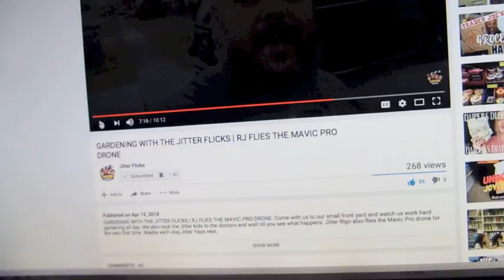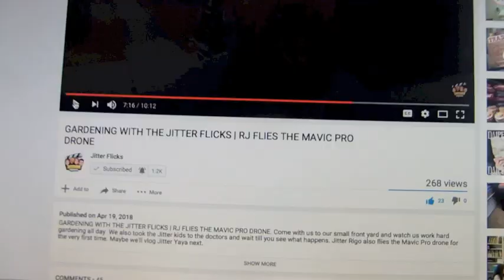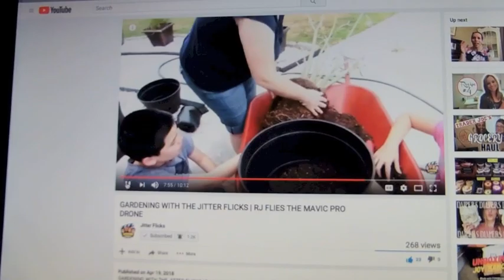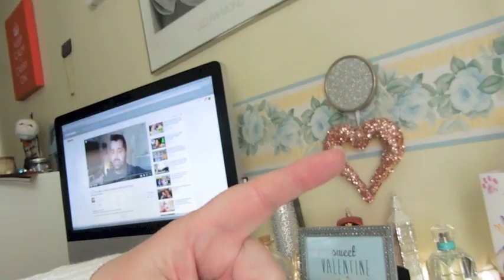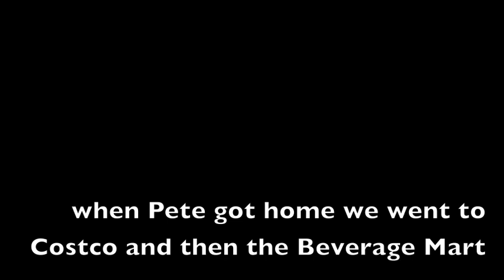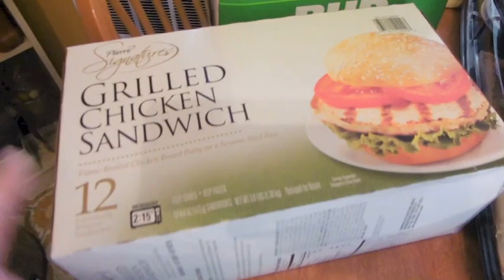Vlog - Friday and Saturday (days 2219 & 2220)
Friday was a pretty quiet day, did a Costco run for supplies for Saturday !  Saturday was a great day weather wise for our baseball league pictures…nice group of people!

1000's of store that work with ebates and earn money back when you shop for every day things :) check out my link and sign up.